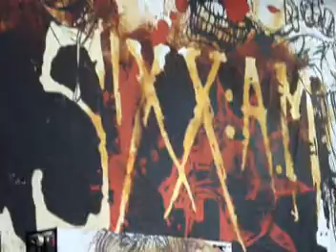SiXX AM - X-Mas In Hell + Pray For Me (WPB, FL Cruefest)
SiXX AM Performing "X-Mas In Hell" and "Pray For Me" Live opening day of Cruefest in West Palm Beach, FL on July 1, 2008